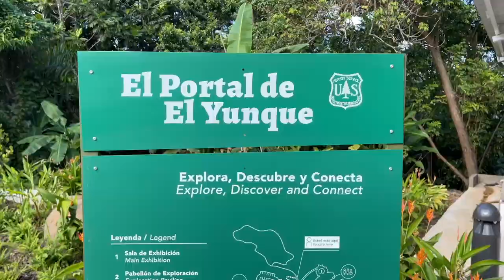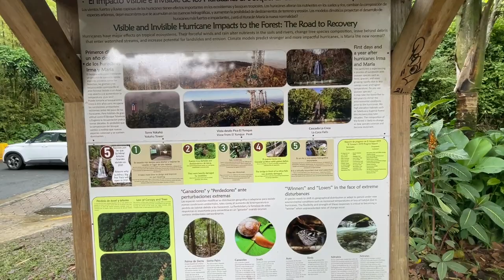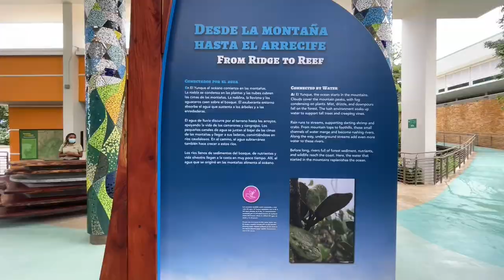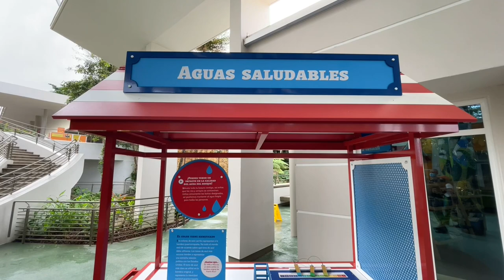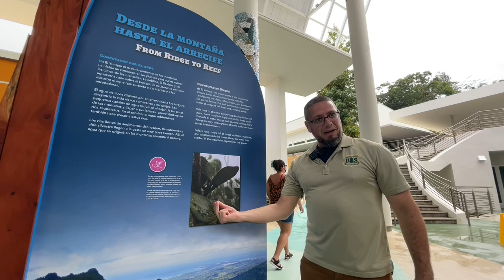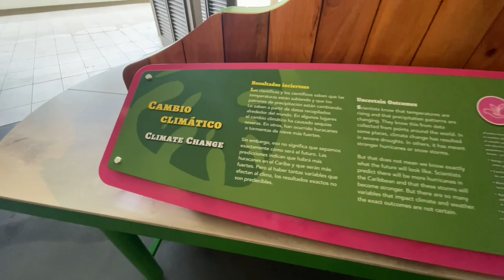El Yunque National Forest: environmental education case study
El Yunque National Forest, Puerto Rico. This case study reflects how communities are engaged in environmental education, stewardship, and land management in and around this forest. This video is developed for the Cornell University's Environmental Education & Community Engagement online course. Thanks to Melanie Quiñones Santiago and others who helped us capture meaningful stories at El Yunque!